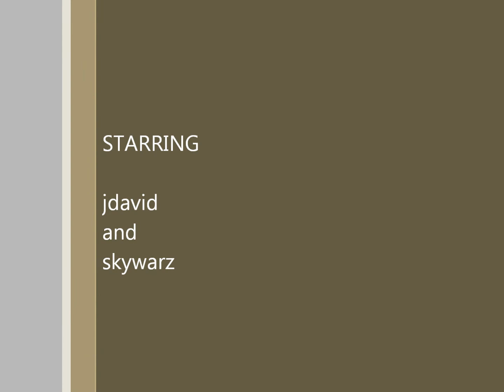warrock no scope ffa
my first editted video of a little no scope FFA vs. a clanmate before bed